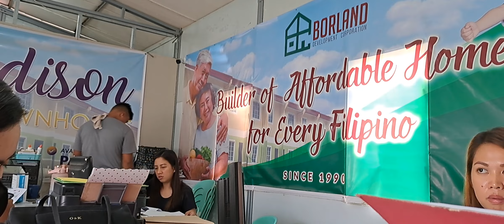BORLAND MADISON TOWNHOMES